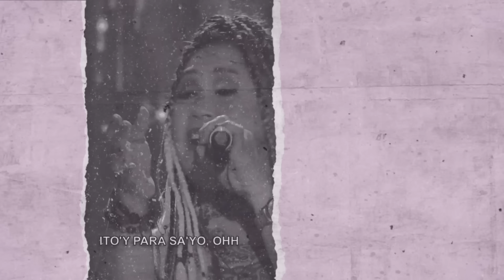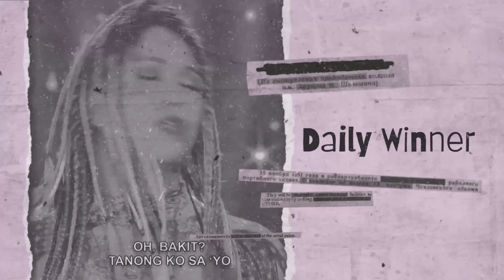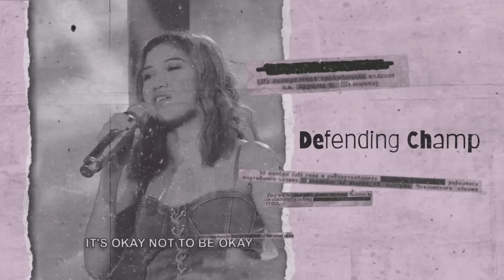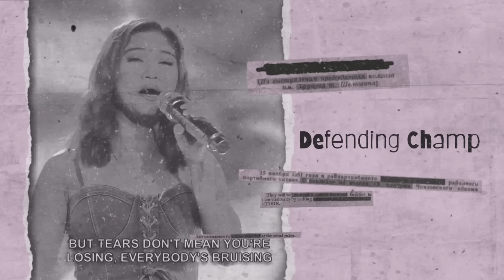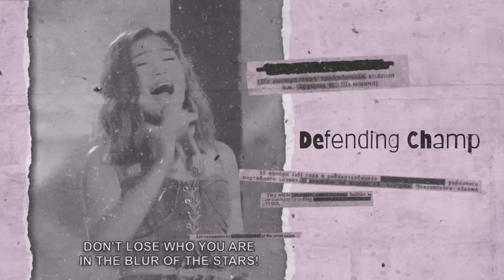MHEGZ NAVI VS LYKA ESTRELLA | TAWAG NG TANGHALAN